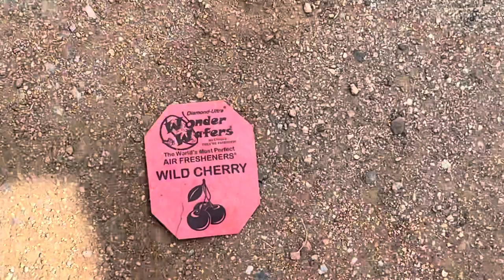Old Fire Truck!